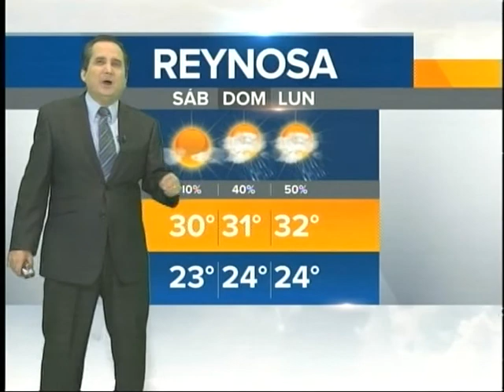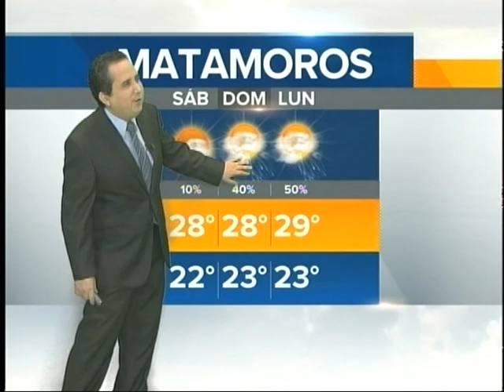Pronóstico del tiempo 15 de Abril de 2016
Durante la mañana cielo mayormente nublado en el estado, mañanas fresca, sin embargo en la tarde es cálido, de momento no se contemplan precipitaciones para gran parte del viernes y el sábado.